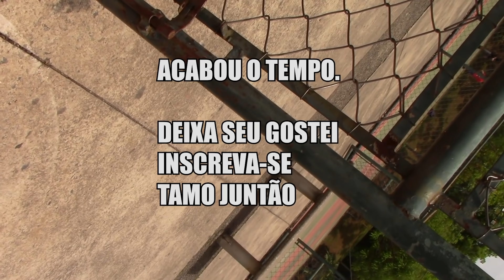NÃO PRECISAVA FAZER ISSO COM ELE - TOMOU CHAPEU INDO E VOLTANDO - JOGO REAL/RACHÃO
Hoje no jogo real rachão você irá presenciar como sempre muita resenha e dribles e em um desses lances teve um lance desconcertante onde teve chapeu indo e voltando na mesma jogada, nao precisava fazer isso com ele.